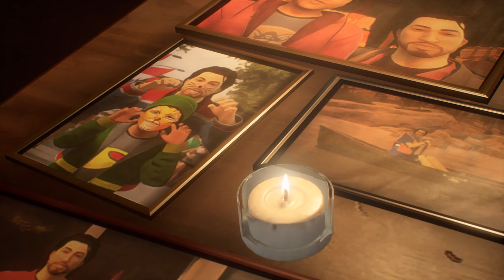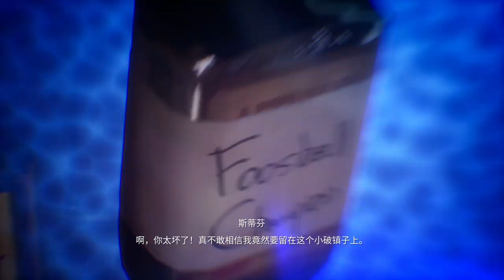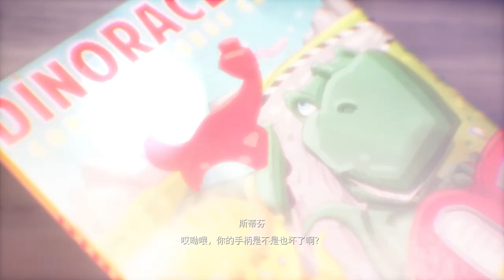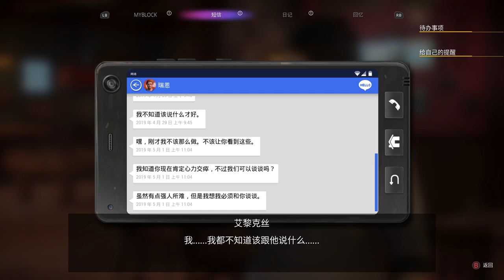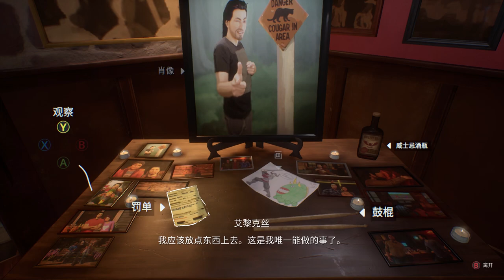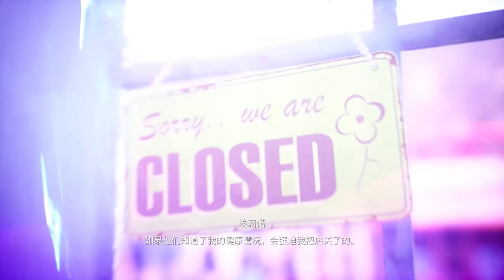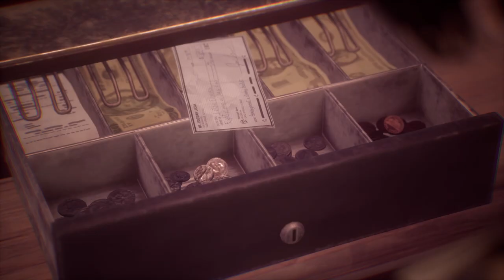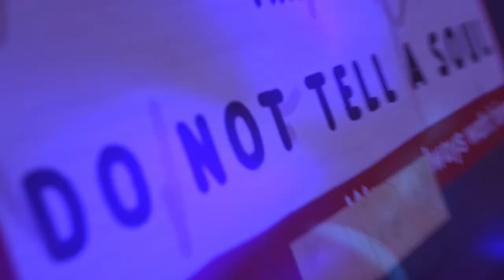【奇異人生：本色】故事劇情 EP.3 天燈 | LIFE IS STRANGE TRUE COLORS PS5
Alex Chen是一位年輕的亞裔美國女性，在寄養家庭中長大，過著一段並不平靜的童年。八年後，在兄弟Gabe的鼓勵下，Alex回家團聚。Gabe後來死於一次神秘的事故。Alex具有同理心超能力，能夠吸收並操控他人強烈的情緒，代價是會被他人的情緒「感染」。她將利用這一超能力調查出事故背後的真相。一路上，Alex將在科羅拉多州風景如畫的山鎮Haven Springs遇到許多人，包括《暴風前夕》中的Ryan和Steph。

電 腦 配 備
CPU: Intel i9-9900K
主機板: 技嘉Z390M GAMING
記憶體: 16G DDR4-2666
硬碟: 512G SSD + 2TB
顯示卡: 技嘉RTX2080Ti

1. 禁止轉載營利之使用
2. 禁止放置自身頻道之使用